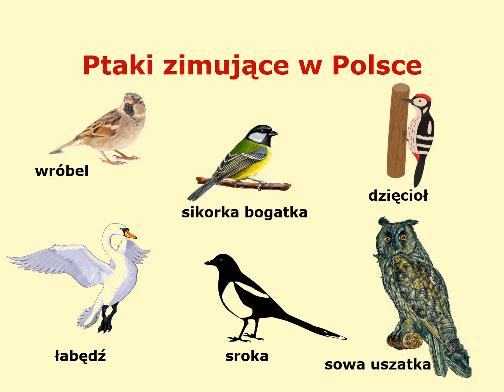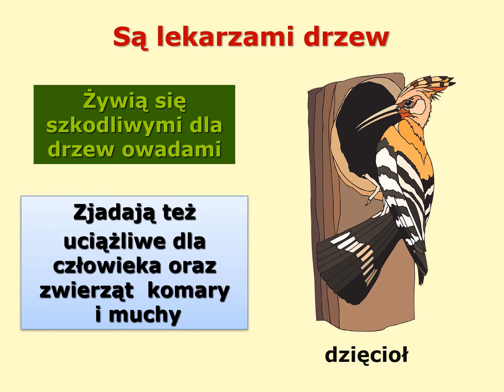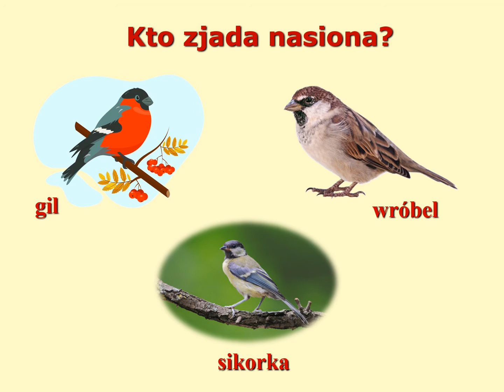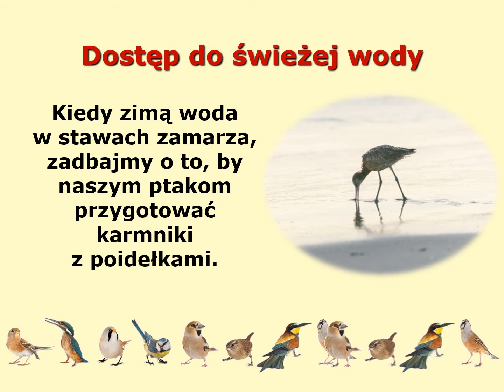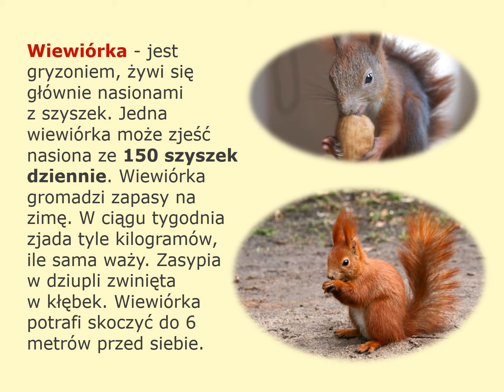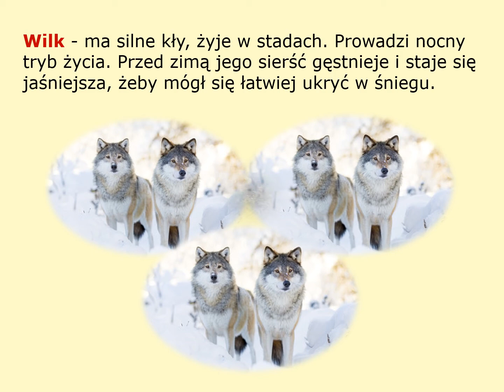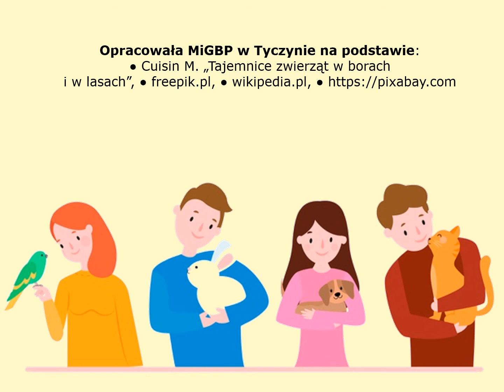Ptaki i zwierzęta w zimie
Filmik ten, przygotowany z myślą o najmłodszych, prezentuje leśne zwierzęta zimą. Można się z niego dowiedzieć m.in., jakie ptaki zostają z nami w zimie, a jakie odlatują do ciepłych krajów oraz czym możemy dokarmiać leśne zwierzęta zimową porą.